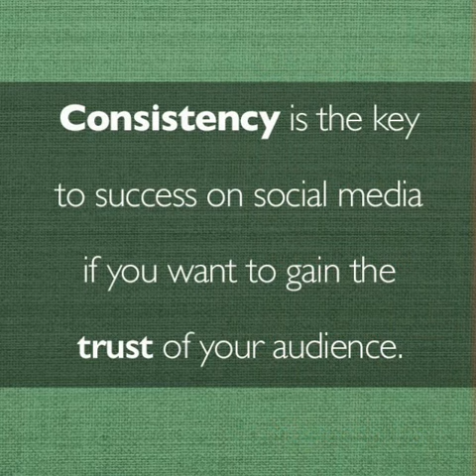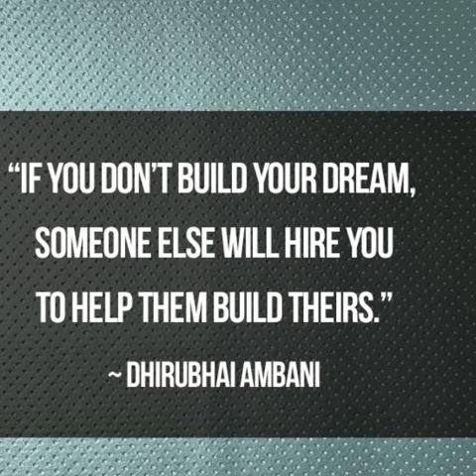Becoming A Social Media Giant / 5 Reasons Why You should Use Facebook Ads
Find Out How-When-Where -QWhoTo Dominate Your Industry And Become THE Authority And "Go-To" Person In Your Field And Gain The Trust And Loyalty Of Your Audience!

5 Big Reasons Why You Should Use Facebook Ads

If you're looking for a quick and highly effective way to reach a massive audience, then Facebook advertising is an excellent option. Read on and we'll look at five of the biggest reasons for this and why you should consider it for your business.

1 It's PPC

PPC means 'Pay Per Click' and is also the format of another very popular advertising network: Google AdWords.

The appeal of PPC is that you don't pay anything if your ad isn't effective. You are only paying here when someone actually clicks on your advert meaning you get free exposure for your brand and meaning that you won't pay a dime if your ad doesn't encourage anyone to actually visit your site. If you then make sure you dissuade anyone who isn't likely to be a customer in your ad, you can almost guarantee ROI.

2 It Fits Any Budget

Due to the nature of Facebook ads, this also means you can always afford them no matter your budget. You set the amount you are willing to pay out each time someone clicks on an ad and the only drawback for making this number low is that your ad won't be shown as often. Even if you only spend a few dollars a week you can still try it out.

3 It's Highly Targeted

An advantage that Facebook has over Google is that it lets you target specific demographics. In other words you can choose to only show your ad to people who are single, married, above a certain age, femaleÉ etc. All this data allows you to avoid wasting money on people who aren't in your target audience and while Google AdWords is targeted in a different way (it lets you address people searching for particular subjects) it doesn't provide quite the same control. Facebook now also allows you to target people by their precise location.

4 It's Social

Another great advantage of Facebook ads over Google AdWords is that it incorporates the power of Facebook's social aspect. People can like your adverts and share them, or you can use them to direct people directly to your Facebook page to get more likes there. If social media marketing is a big part of your strategy then the two are highly synergistic.

5 It's Easy

Getting started on Facebook is incredibly fast and simple meaning that you can have an ad campaign up and running in no time to start generating revenue.